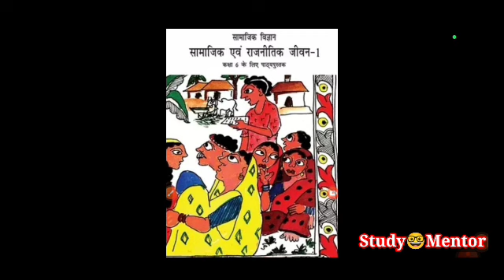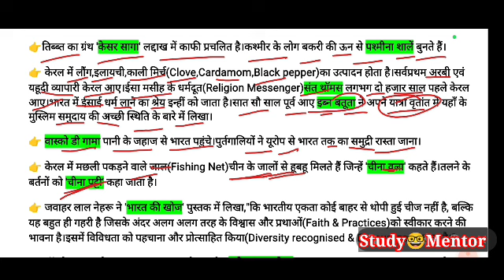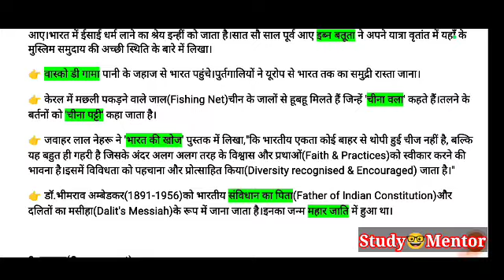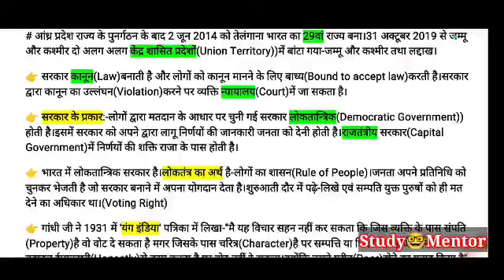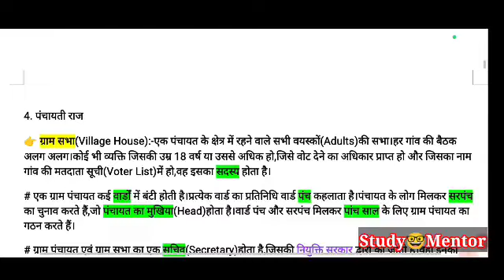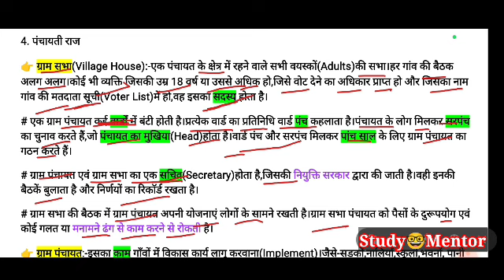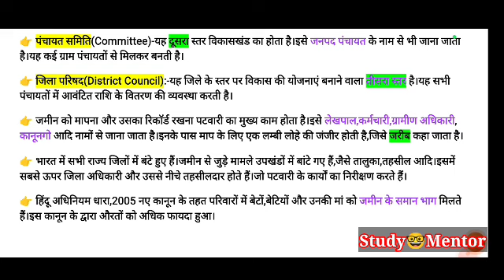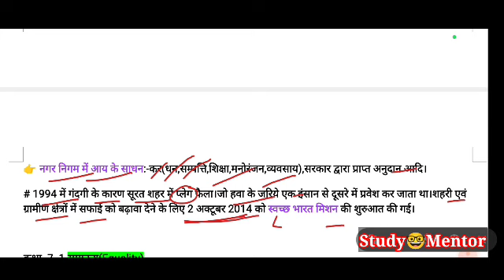📚 सामाजिक एवं राजनीतिक जीवन-1 NCERT New Book Notes 🔥 केवल परीक्षापयोगी अध्यायों का संकलन ⭕Class-6th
🔥 Political Science New NCERT Book Notes.
Class-6th
👉 Samajik & Rajnitik Jivan-1
➡️ Only Important Chapter include in this video
🎯 all competition exams are Useful